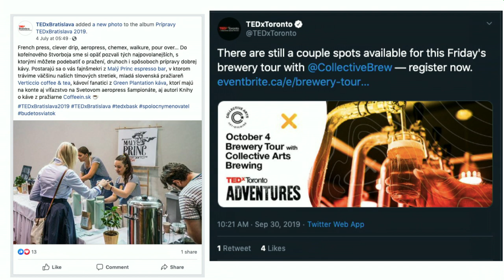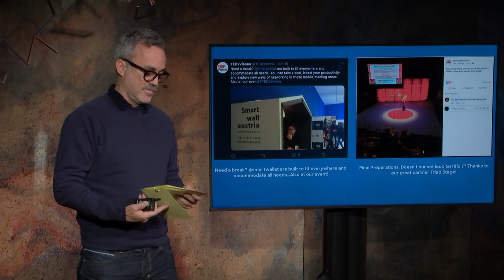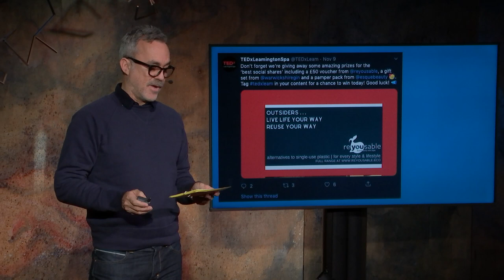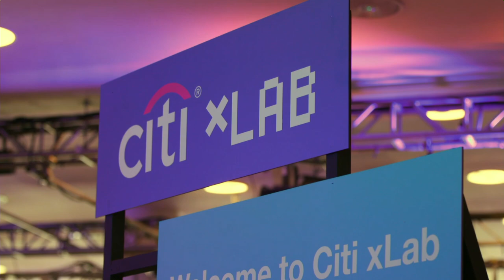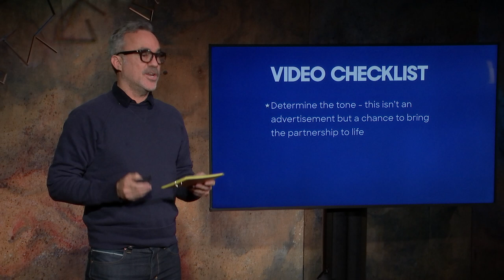David Rosenberg: Partnerships and Social Media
TEDx Communications Director David Rosenberg shares innovative ways TEDx events have promoted partners on social media.

*In July 2019, TEDx lifted a rule that prevented TEDx events from thanking their event sponsors on social media channels. This is now allowed, so long as it is done in a respectful and responsible way.